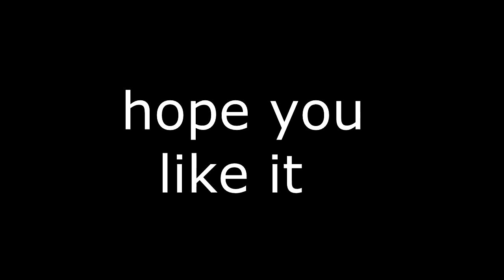I kissed a girl meme (ddlc) | new version???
Well, the first step is always troublesome, yes??
song: Ketty Perry - I kissed a girl